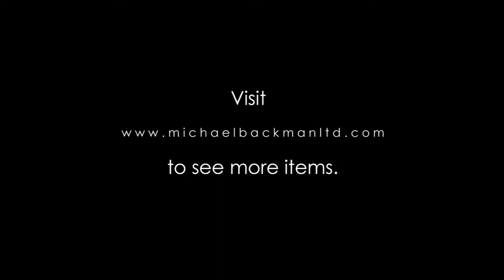5376 Embroidered Parsee Purse